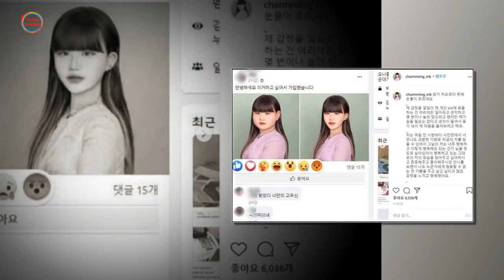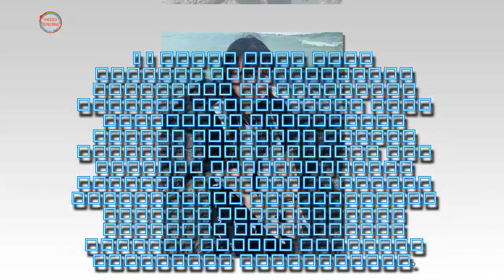'물어보살'서 큰 얼굴 고민녀로 출연한 뒤 '포토샵 챌린지'로 조롱당해 분노한 여성